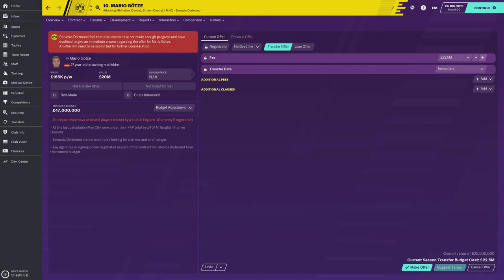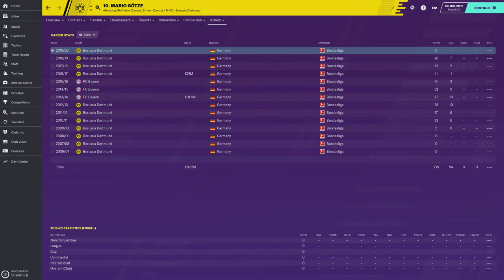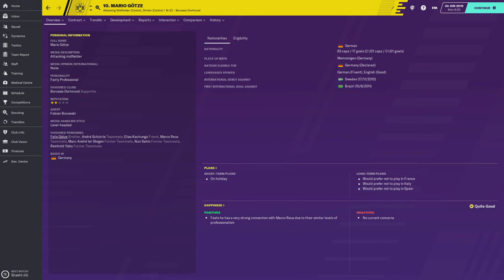FM20 Player Guide to Mario Gotze - StayHome gaming